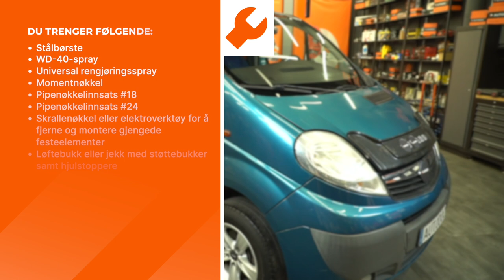Slik bytter du det nedre motorfestet på en OPEL VIVARO A Varebil [AUTODOC-VIDEOVEILEDNINGER]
Slik bytter du det nedre motorfestet på en OPEL VIVARO (A) 2.5 Van 2006–2014 [AUTODOC-VIDEOVEILEDNINGER]

⚡ Alle videoer og PDF-veiledninger om utskifting av deler til OPEL VIVARO (A): Last ned og se dem på AUTODOC CLUB

00:00 — OPEL VIVARO A (X83) – motorfeste / motoroppheng / motorkudde: trinn-for-trinn veiledning for utskifting
00:14 — Rengjør festene til motorfestet
00:27 — Fjern motorfestet
00:34 — Monter et nytt motorfeste
00:55 — Stram motorfestet til underrammen

Motorfeste til kjøretøyet NISSAN Primastar Van (X83) (Year of Construction 09.2002–...) / OPEL Vivaro B Van (X82) (Year of Construction 06.2014–...) / RENAULT Trafic III Van (FG) (Year of Construction 05.2014–...) bør som regel erstattes i én og samme prosedyre. Det er imidlertid noen små forskjeller, på grunn av spesifikke egenskaper ved kjøretøyets design.